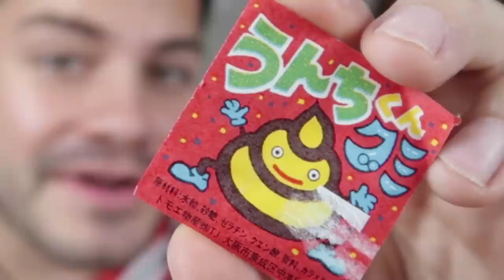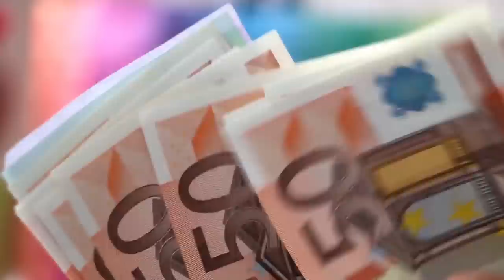Le TRAJE DULCES de JAPON a CLAUDIA y esto pasó :(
En mi viaje a JAPÓN traje estos extraños productos y ahora los probaré con Claudia CHAN CHAN CHAN, algunos deliciosos y otros asquerosos, ¿vienes?

DINERO GRATI$$$$$$:
1- Este cupón es por $595 de descuento en tu próximo viaje :)

2- Aquí tienes 800 $ de descuento en Farfetch, donde encontrarás la mejor selección de moda del mundo: desde zapatos hasta bolsos, entre otras muchas cosas.

3 - $1000 EN RAPPI: ¡Usa mi código de cupón: ben !

4- ¿Tienes hambre? Obtén $40.00 de descuento en tu primer pedido con Uber Eats con mi código: eats-xfeoi.

6- Quiero regalarte $30 de descuento en cada uno de tus primeros 3 viajes Uber. Para aceptar, usa el código xfeoi y regístrate.Detalles